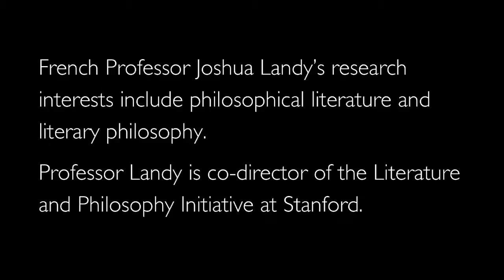The Role of Fiction in the Well-Lived Life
Professor Joshua Landy, co-director of the Literature and Philosophy Initiative at Stanford, talks about his current research on the role that fiction plays in the well-lived life.

The Human Experience: Inside the Humanities at Stanford University